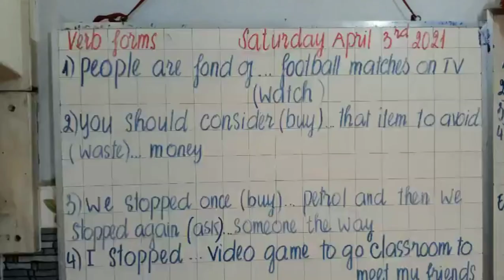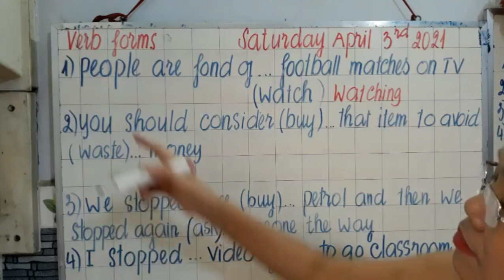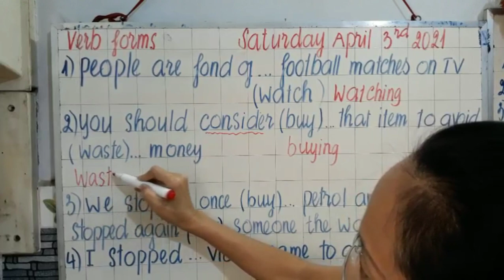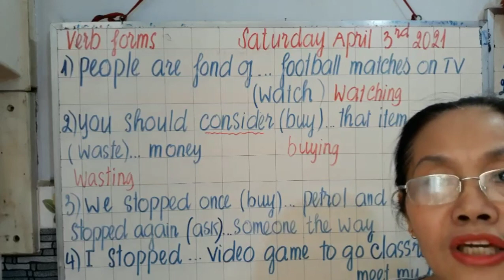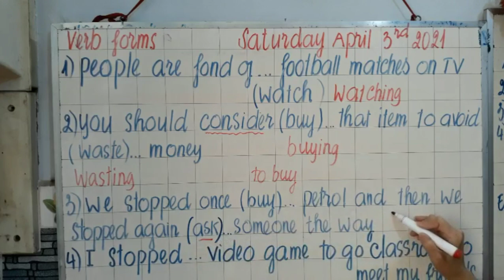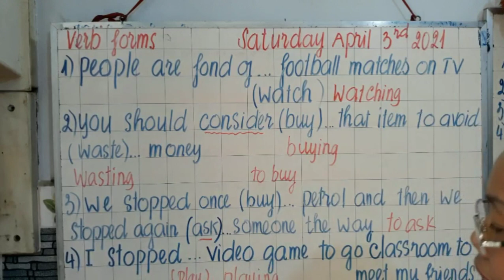CHIA ĐỘNG TỪ TRONG TIẾNG ANH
CHIA ĐỘNG TỪ TRONGTIẾNGANH✓ xin chào tất cả quý cô chú anh chị em đến với kênh, ngọc đan khiếm thị vilog.

✓  Mong được những đóng của quý vị để lại dưới phần bình luận để em khắc phụ